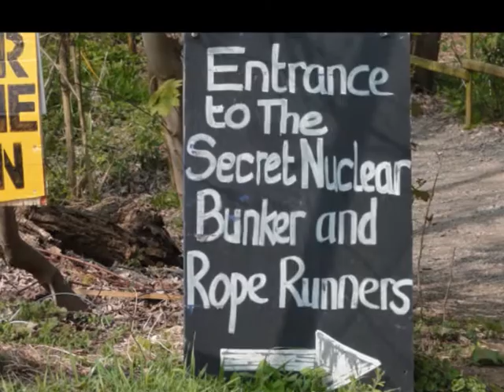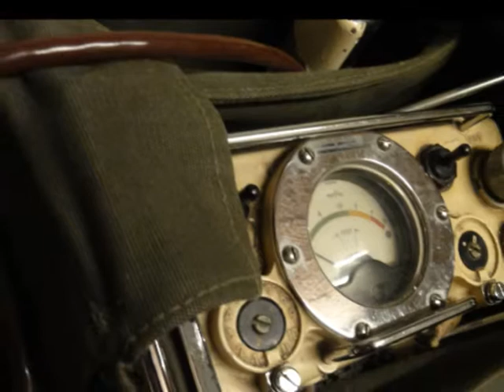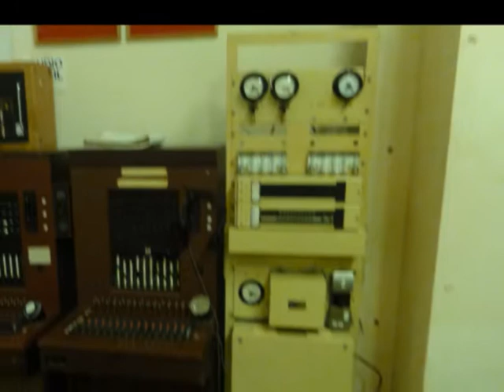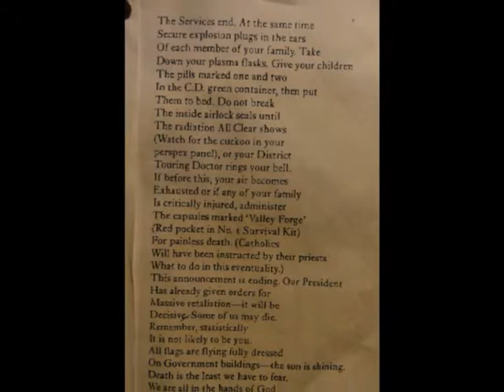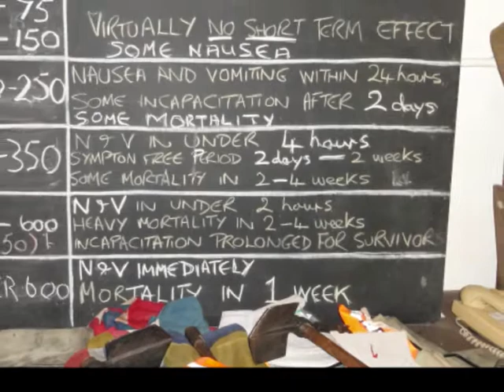Kelvedon Hatch Secret Bunker